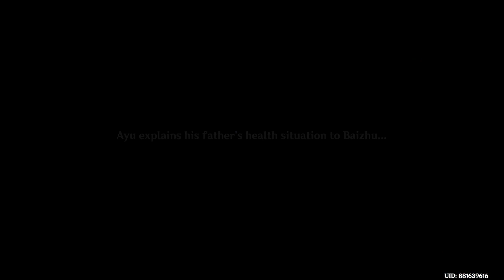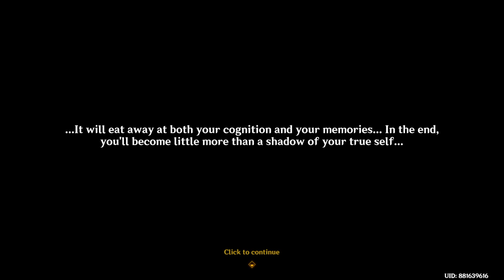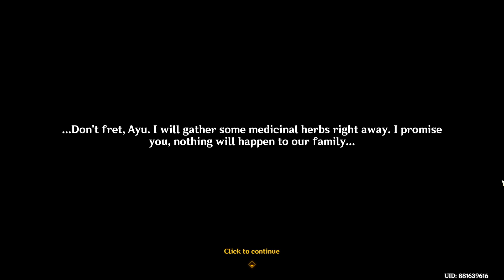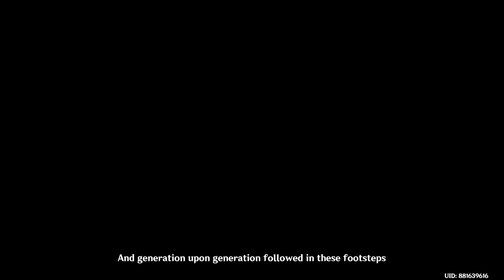[SPOILER] Genshin Impact: The Heart of Healing - Lagenaria Chapter: Act I